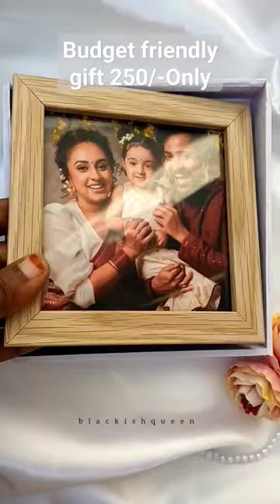Budget friendly gift 🎁alappuzha